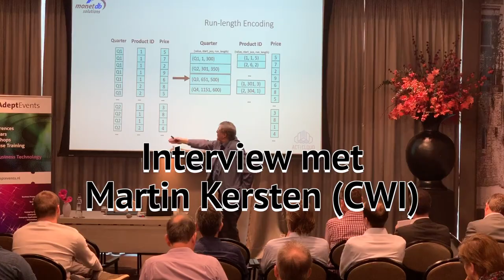Martin Kersten over databases in de cloud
Tijdens de zesde editie van de DW&BI Summit, op 27 en 28 maart in Utrecht, sprak Sjoerd Janssen met Martin Kersten. Kersten spreekt over de migratie van databases naar de cloud, benchmarks en een nieuwe kijk op de opslag van big data.